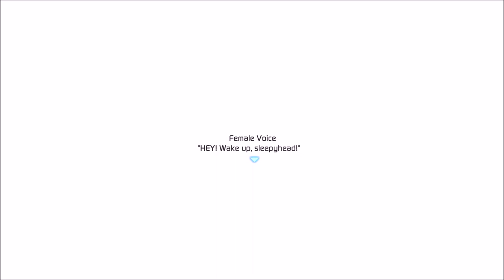Light Fairytale (Early Access) - Lets Play - 01 - No Commentary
Light Fairytale - Lets Play - Part 01

Light Fairytale: Episode 01 - This video contains part 1 of a blind Let´s Play of the Early Acces version of Episode 01 of the JRPG Light Fairytale: Episode 01. This is a 3D styled 90s vibe JRPG made by neko.works.

Story: Set in a dying underground world, ruled by a fierce and powerful empire.

Haru wakes one day, fleeting dreams of vast green plains and a clear blue void locked in his memory; deep rooted, unshakable... and driving him to know just what he saw.

- Light Fairytale - Episode 01: Highlights -
00:00 - Video starts
00:10 - Gameplay starts in Light Fairytale: Episode 01
03:20 - Achievement - Dreamer Boy
04:41 - Achievement - Sneaky
05:40 - First Save Point
09:36 - Guards not as tough as they seemed
12:16 - Achievement - Out of my way!
16:06 - Achievement - Talk to angry Kuroko
17:24 - Achievement - Ruled by these guys?!
21:33 - Achievement - Welcome home!
25:44 - Achievement - 1st win!
26:11 - Gameplay ends & Achievements

Audio language: English
Additional music: いつか青い空へ - Someday to the Blue Sky
Recorded by and for: Reggiez Corner Variety Gaming